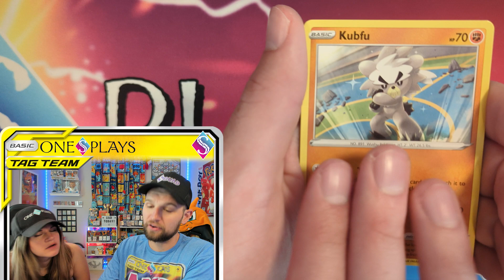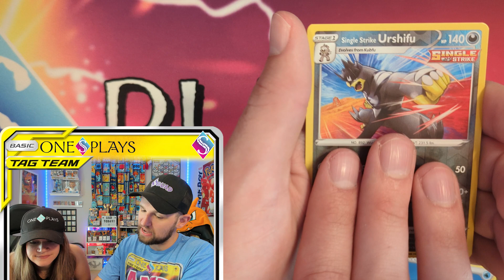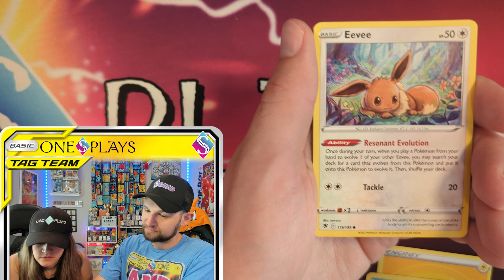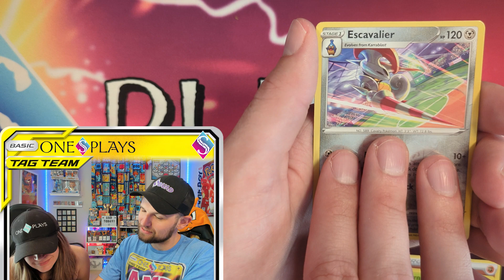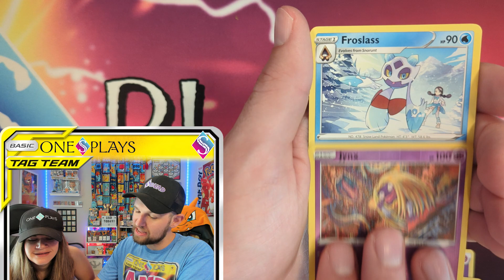Our *NEW* Pokemon TCG Mystery Box Is Here!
📢 AND TODAY! The new & improved OneSPlays Pokemon Card Mystery Box is here & we're celebrating with a PACK BATTLE! Who will win: Team Jes or Team Chris?

**Interested in upgrading your Pokemon TCG binder? Check out Vault X's awesome selection below (USE CODE: ONESPLAYS)! **

► Welcome to OneSPlays! We're Jes & Chris, both with One S! Here, you'll be able to watch us candidly and authentically open Pokémon Cards EVERY. SINGLE. DAY!  While we can't promise insane pulls in each video, we can promise insane charisma and comedy that only a married couple can provide!